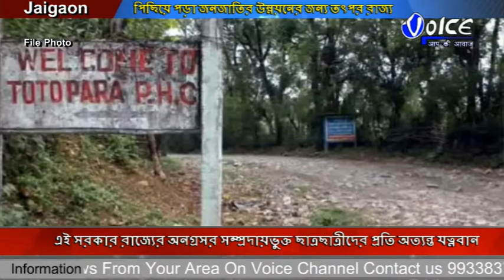পিছিয়ে পড়া জনজাতির উন্নয়নের জন্য তৎপর রাজ্য : মন্ত্রী বিনয় কৃষ্ণ বর্মন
আদিবাসী তপশিলি জাতির উন্নয়নের জন্য বিভিন্ন প্রকল্প নিয়ে এসেছে রাজ্য সরকার পিছিয়ে পড়া জাতি দের সংরক্ষণ ও উন্নয়নের জন্য বিশেষ গবেষণা অনগ্রসর শ্রেণী কল্যাণ দফতরের ছাত্রাবাসে রাজ্যের ৫৮ হাজার ছাত্র-ছাত্রীর রক্ত সংগ্রহ৯৫ শতাংশ শিশুর শরীরেই হিমোগ্লোবিন ও আয়রনের অভাব, সার্বিক বিকাশ সম্ভব হচ্ছে নাঅপুষ্টি দূর করতে খাবারের তালিকায় প্রয়োজনীয় খাদ্য ফল মূল রাখার   নির্দেশও দেওয়া হয়েছেএই সরকার রাজ্যের অনগ্রসর সম্প্রদায়ভুক্ত ছাত্রছাত্রীদের প্রতি অত্যন্ত যত্নবান